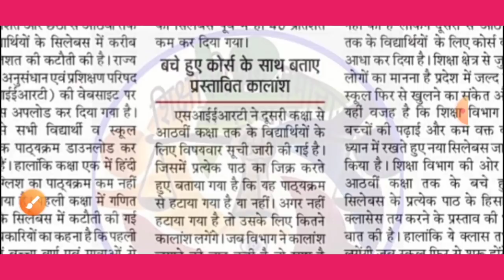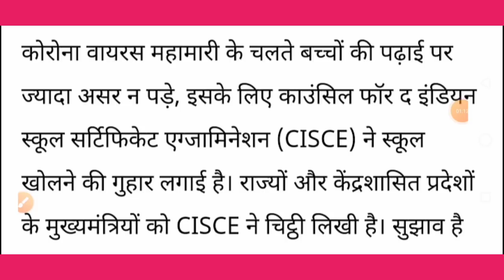4 January 2021 बाद school College Open होंगे | School Kab khulega news 2020|School reopen 2020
Related searches-
Kerala board
Orissa board
Odisha board exam
Meghalaya board
Manipur board
Assam board
Mizoram board
Nagaland board
Tamil Nadu board
Tripura board